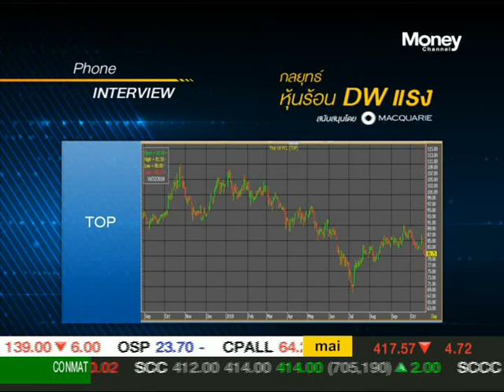กลยุทธ์หุ้นร้อน DW แรง โดย MACQUARIE / 24 ต.ค. 61